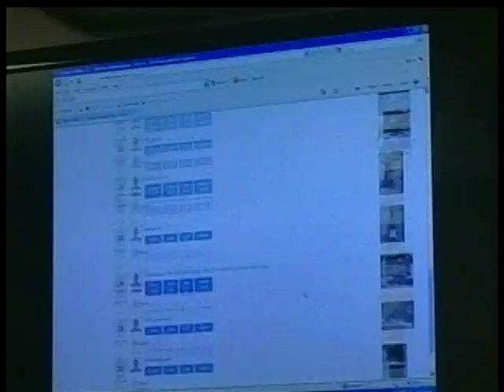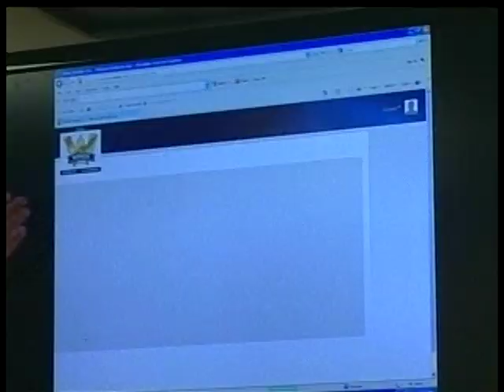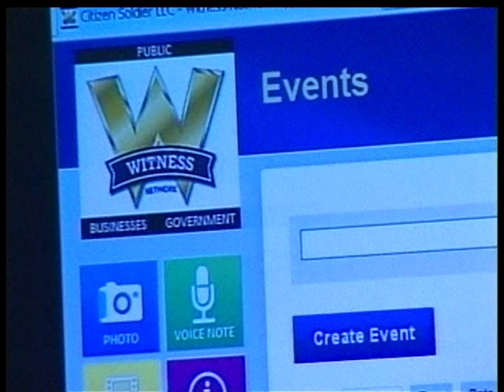Witness Application to be used by Reno County Sheriff in Kansas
New social application police and public can use.